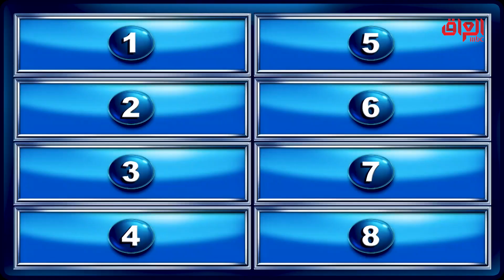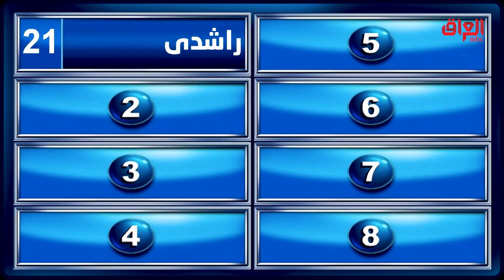باللهجة الدارجة.. أفعال وحركات يسويها الناس اللي يتعاركون